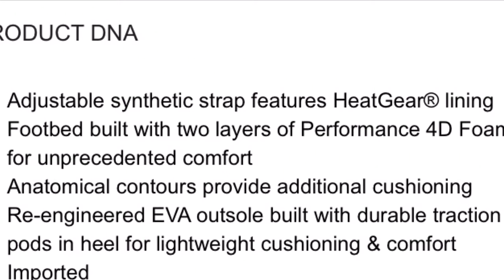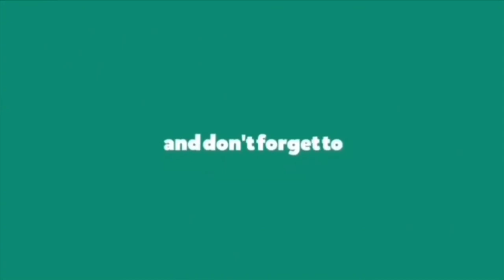Under Armour Ignite V Slide